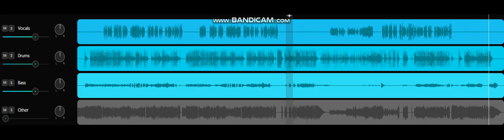Unang Tikim - Kamikazee (Guitar Backing Track)